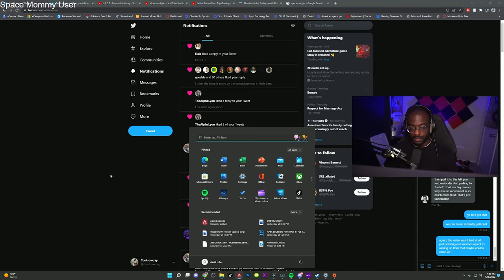Upgrading The NEW MYTHIC Bangalore Skin! | Apex Legends gameplay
Check out LIVE Gameplay HERE: Twitch.tv/controvxrsy_
Specs:
i9-12900k
GTX 3070ti
32gb Ram
ROG XG27AQM 270hz 1440p
G-Pro Wireless Superlight
Artisan Hein (Mid) Mousepad
SteelSeries Apex Pro TKL